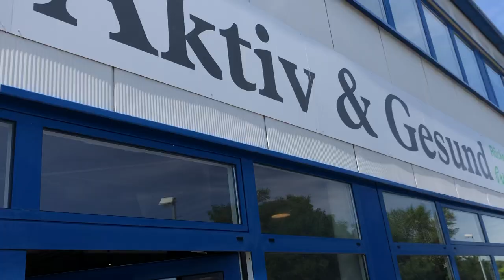Unsere Partner: Fahrschule Mattern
Warum kommen die besten Autofahrer aus Heidesheim und Budenheim? Wir haben die Antwort ;) Unser Kooperationspartner "Fahrschule Mattern" sorgt dafür, dass Ihr sicher und gesund bei uns in den Studios ankommt :)
P.S. Unsere Ines Neumann hat heute Geburtstag 🎁 lasst nen Gruß da und trinkt einen Schoppe für Sie mit 🤩

Wir gefallen Euch die Tipps & Übungen? Unterstützt uns gerne mit einem Like & Abo 💪🏼💪🏼

Dein Fitnessstudio in Mainz, Budenheim, Ingelheim, Hochheim & Riedstadt.

Hochheim
Frankfurterstr.94
65239 Hochheim

Mainz Hechtsheim
Nikolaus-Otto-Straße 8
55129 Mainz
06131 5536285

Budenheim
In den Vierzehn Morgen 9
55257 Budenheim
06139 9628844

Ingelheim
Nahering 12
55218 Ingelheim
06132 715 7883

Riedstadt
Heinrich-Hertz-Str. 11
64560 Riedstadt